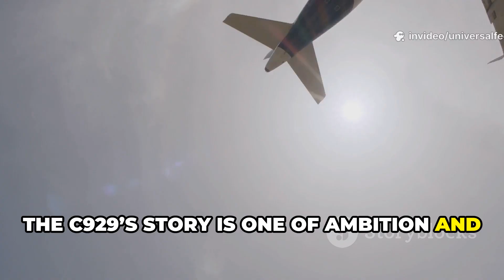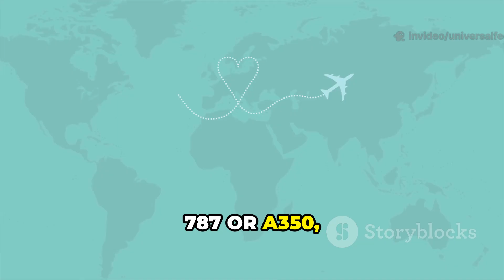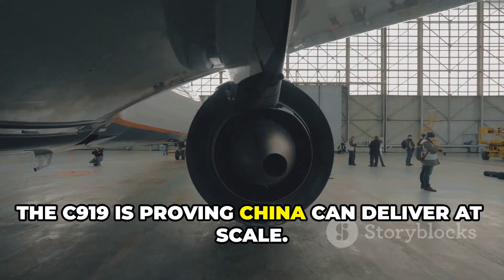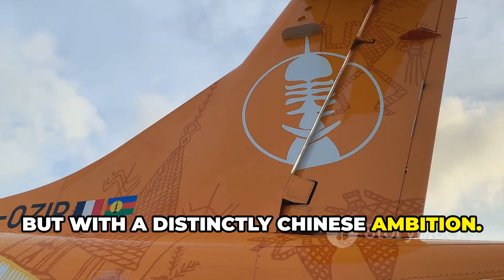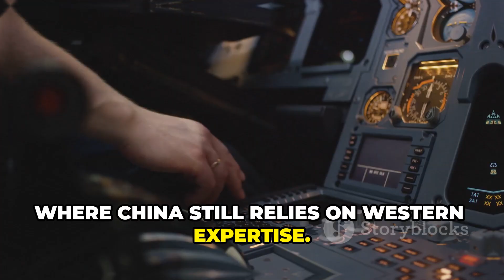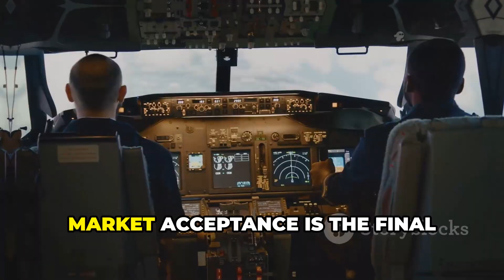"China Will Launch COMAC C929: Huge Plan for Changing All Aviation!"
China's ambitious plan for the COMAC C929, a wide-body jet developed in collaboration with Russia, is set to challenge the dominance of Boeing and Airbus in global aviation. Designed for long-haul international flights, the C929 aims to seat up to 350 passengers with advanced fuel-efficient technology. COMAC plans to localize much of the aircraft's development to reduce reliance on foreign suppliers. The jet will feature composite materials and next-generation avionics for improved performance and reduced emissions. With aggressive state backing, China is fast-tracking certification and production. The C929 project reflects China’s broader goal of becoming self-reliant in high-tech manufacturing. Its entry into service will likely intensify competition and diversify options for airlines. If successful, the C929 could reshape the balance of power in the global aerospace market.